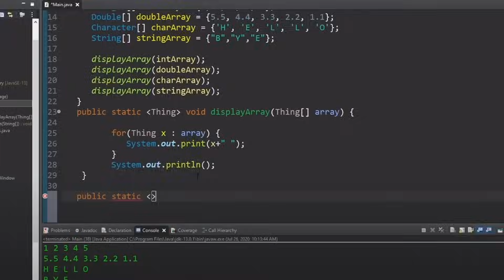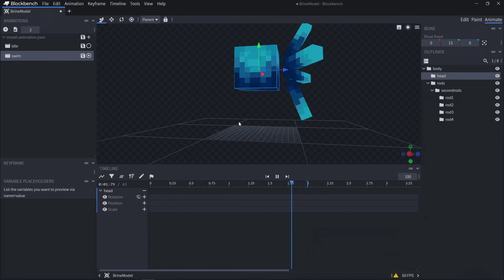Cómo Convertí este Dibujo en un Mob de Minecraft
En este video literalmente aprendí Java para meter mi propio mob al juego, mañana me presento en Mojang

El Brine, como concepto, no es nuevo, desde hace muchos años ya se ha fantaseado con la idea de Blazes de distintos elementos, pero ahora que salió el Breeze lo quise poner yo:p

Este video habría salido hace varios días de no ser por la universidad Y QUE VEGAS PRO NO DEJABA DE CRASHEAR ES IMPRESIONANTE AMIGO COMO PUEDES CRASHEAR TANTO

NO ME ESCRIBAN si quieren ayuda con sus mods, apenas sé lo que hago yo.